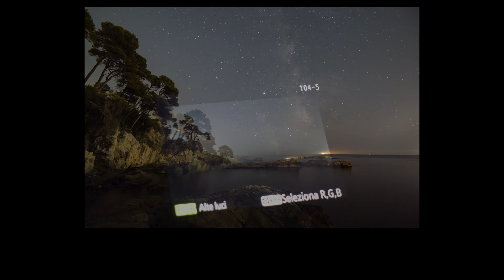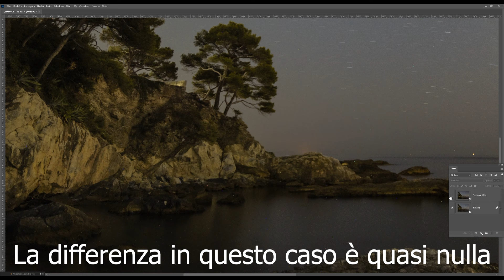Fotografare la Via Lattea a costo zero e con astroinseguitore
In questo nuovo video di fotografia paesaggistica sul campo vi parlo di come lavoro per scattare foto alla Via lattea a costo zero. Vi spiego che per ottenere risultati di buona qualità non serve avere attrezzatura iper costosa, iper luminosa e con una tenuta ad alti ISO allucinante, bensì basta conoscere un paio di trucchi, uno gratis al 100% ed uno che richiede un piccolo investimento, per portare le foto ad un livello nettamente superiore.

► Sconto del 20% sul mio tutorial premium per la via Lattea fino a fine Settembre 2020

Capitoli:
0:00 Introduzione
1:18 Basi di astrofotografia
2:13 Prima tecnica di miglioramento
3:29 Seconda tecnica di miglioramento
6:05 Stacking via Lattea
7:51 Astroinseguitore

► Attrezzatura Foto
Sony RX100IV
Osmo Action
Nikon D750
Nikon 16-35 f/4 VR
Nikon 20 1.8 G
Nikon 50 1.8 G
Tamron 70-300 VC USD
Tamron 100-400 VC USD
Il mio treppiede
Filtro ND 64 IR 100x100
Filtro GND 0.9 Medium
Holder filtri 100 mm

► Attrezzatura Video
Luci per Video
Led Video
Microfono Lavalier
Microfono shotgun
Microfono a condensatore
Registratore audio esterno